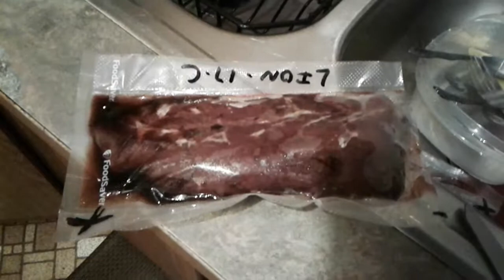Venison Steak & French Fries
Grilling Venison on the George Foreman and french fries in the air fryer